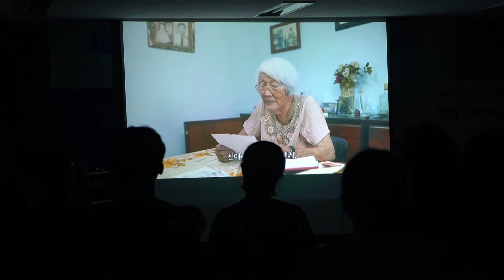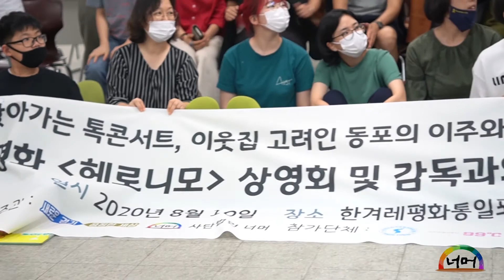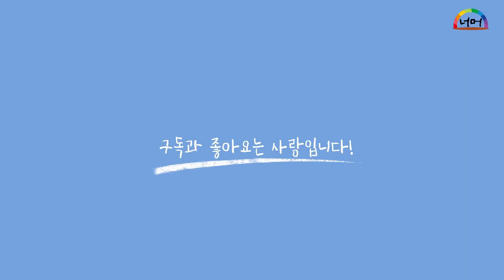2020년 8월 11일 찾아가는 톡콘서트 스케치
2020년 8월 11일, 안산통일포럼에서 진행된
영화 헤로니모 상영회 및 감독과의 대화입니다.